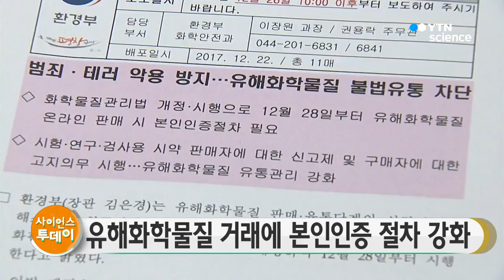유해화학물질 거래에 본인인증 절차 강화